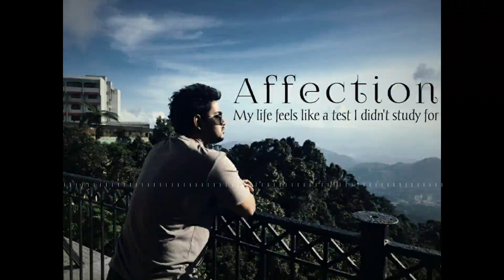Jeeye To Jeeye Kaise(Reprised Version) | Salman Khan | Madhuri Dixit | Sanjay Dutt | Mesbah | Saajan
It’s difficult for me to imagine the rest of my life without you. But I suppose I don’t have to imagine it… I just have to live it.